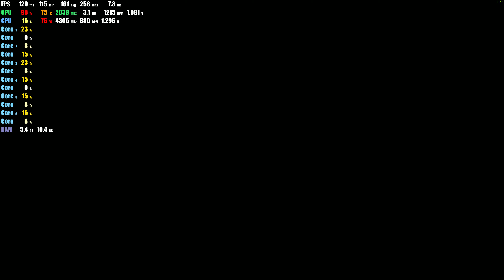BioShock Remastered - i7 5820k - GTX 1070 - 4K ULTRA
i7 5820k 4.5 ghz, Cache 4.2ghz
GTX 1070 amp extreme +80 core +390 memory
16GB corsair lpx ddr4 memory quad channel 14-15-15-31 + tight secondary, tertiary timings (68k read / 66k write speed Aida64)
Samsung Evo 840 SSD disks
Asus x99 WorkStation motherboard
Corsair AX760